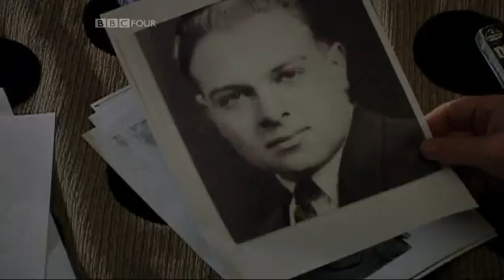Arena - Dylan Thomas From Grave to Cradle (BBC 2003) - Part 2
A biography/documentary on Dylan Thomas